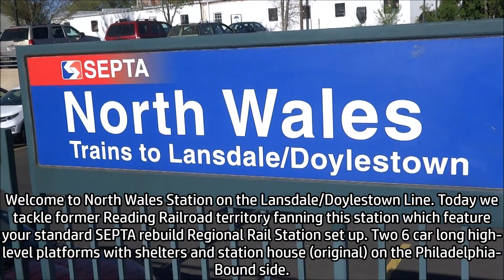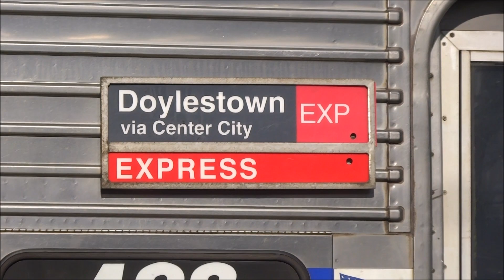TVS-SEPTA Trains: Peak Hour At North Wales Station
Today we check out Regional Rail trains at North Wales Stn. on the Lansdale/Doylestown Line. A lot of horn action due to the station being sandwiched between two railroad crossings. This video is all MU trains since Push-Pulls don't touch the Lansdale/Doylestown due to power constraints with the 1930s-Era Substations.

Trains Seen:
GE Silverliner IV
Rotem Silverliner V